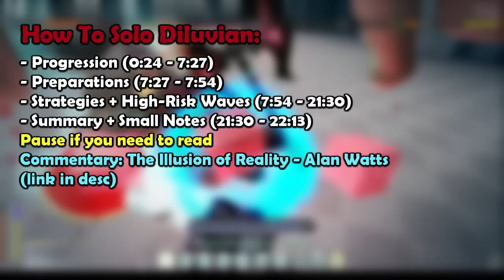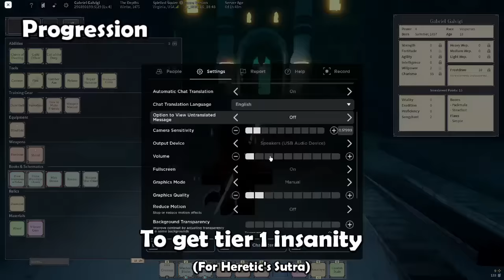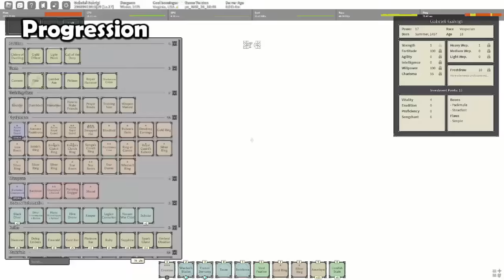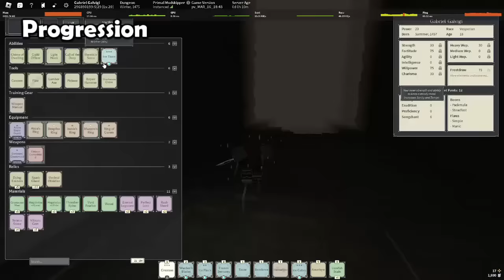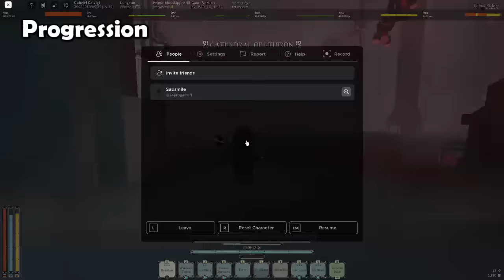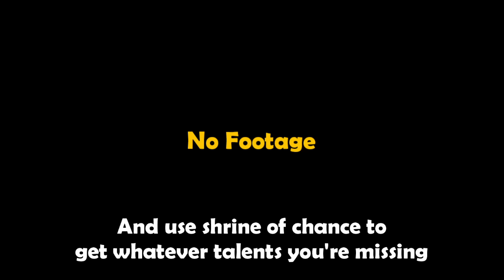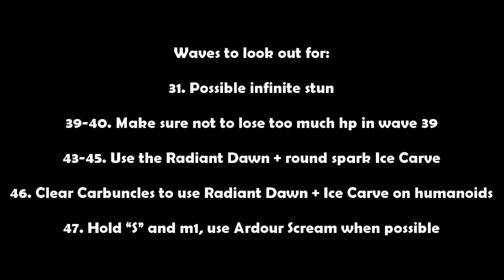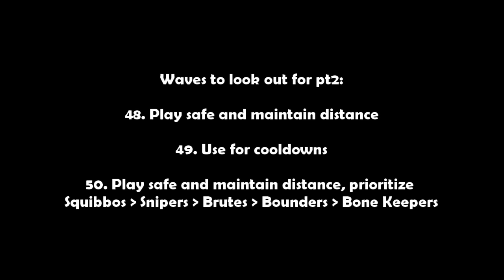How To Solo Diluvian Mechanism | Deepwoken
Intro: 0:00
Build Progression: 0:17
Preparations (Gear + Other Stuff): 7:20
How To Solo Diluvian: 7:47
Summary: 21:23

About Alan Watts:

Alan Watts was one of the very first philosophers to interpret Eastern ideologies for a Western audience. Alan Watts was born outside of London in 1915. It was in his youth when he first discovered a nearby Buddhist lodge. In 1938 he moved to the United States where he became an Episcopal priest and relocated to Millbrook, New York,. it was here that he wrote his most pivotal book The Wisdom of Insecurity: A Message for an Age of Anxiety.

Alan later moved west to San Francisco in 1951. It was here that he began to teach Buddhist studies, and in 1956 he started his well-known radio show “Way Beyond the West.”

By the sixties, his radio talks were aired nationally and the counterculture movement had truly adopted him as a spiritual genius. Alan continued to write and travel until the end.

Lecture By Alan Watts